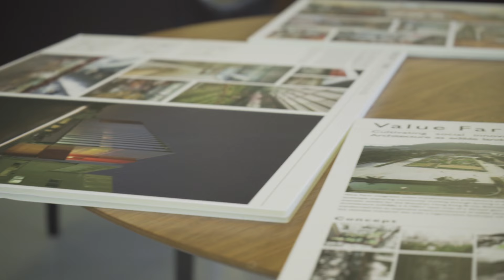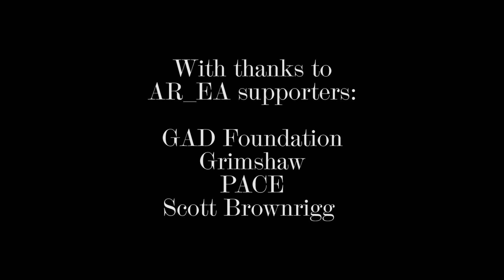Emerging Architecture: in search of resistance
Odile Decq, David Adjaye and Peter Cook discuss their search for new voices in architecture. The Architectural Review is the only 21st century global architecture magazine. The home of architectural criticism, culture and campaigning since 1896.